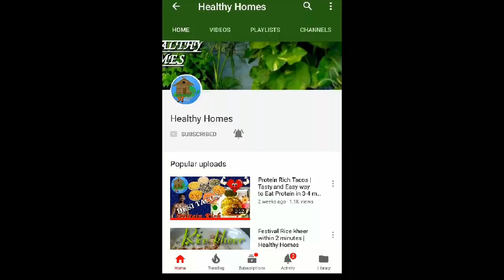Special Maharaja Smoothie | गर्मी को बनाये इस अनोखे स्वाद से यादगार | Healthy Homes Originals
The taste of this Maharaja Smoothie will stay with you for rest of your life. A great blend of tasty ingredient .